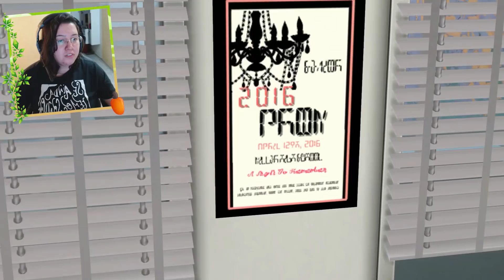👸 A FORMATURA | The Sims 4 - Gêmeas Opostas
Mais uma gameplay de The Sims 4 pra vocês, na nossa série Desafio das Gêmeas Opostas! Hoje é o capítulo final de muito amor!

🔸 REGRAS:
• Criar gêmeas idênticas, adolescentes, uma boa e uma má.
• A gêmea boa tem que ter aspiração por conhecimento e gostar de ler.
• A gêmea má tem que ter aspiração por popularidade e ser maldosa.
• A gêmea boa tem que desenvolver habilidade na escrita e a gêmea má na travessura.

🔸 OBJETIVOS:
• Ser a rainha do Baile
• Convencer a uma das gêmeas a trocar de lado

🔸 ID Galeria The Sims 4: CajuGPlay

MEU SETUP:
Processador Intel core i7-4790K 4.0GHz
16 GB DDR3 Hyper X
Placa de vídeo GeForce GTX 1070 G1 Gaming 8gb
Fonte Zalman 700W Dual Forward Power Supply ZM700-GLX
Placa Mãe ASRock Fatality B85 Killer
Windows 10

O QUE USO PARA GRAVAR E EDITAR:
Action! Mirillis